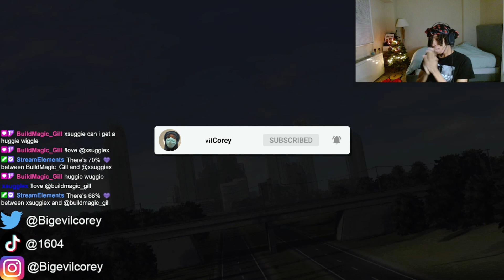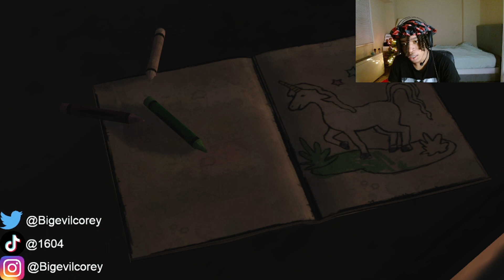FIRST WALKING DEAD PLAYTHROUGH (The Walking dead Pt 1 S1)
Twitch Highlights Playing TellTale's The Walking Dead. The Walking Dead is a five-part game series set in the same universe as Robert Kirkman’s award-winning comic book series. Play as Lee Everett, a convicted criminal, who has been given a second chance at life in a world devastated by the undead. With corpses returning to life and survivors stopping at nothing to maintain their own safety, protecting an orphaned girl named Clementine may offer him redemption in a world gone to hell.